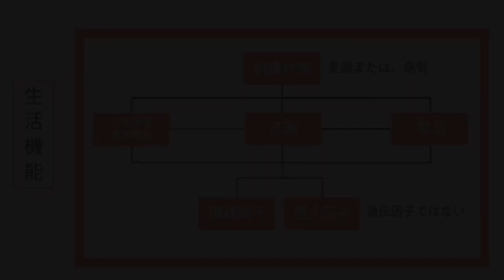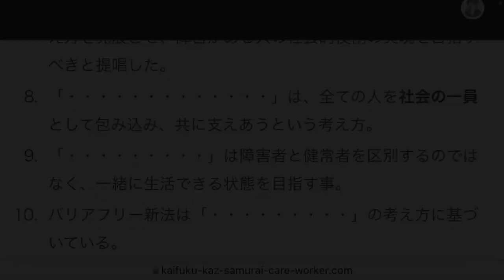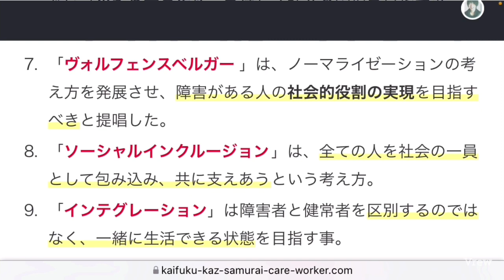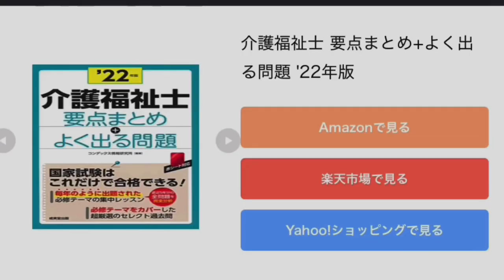【 3分でチェック】ICFチェックテスト② 介護福祉士国家試験対策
チェックテストで自信つきましたか？？

ICFは障害の理解だけでなく、他の科目にも出てきます。毎年必ず出題されるので、第34回にでる可能性が非常に高いので、必ず覚えておきましょう！

過去問題で力試し！

Ｇさん（79 歳，男性）は認知症対応型共同生活介護（グループホーム）に入居している。
短期目標を「なじみの店で買物ができる（ 2 か月）」として，月 3 回の買物を計画し実施した。

初回は順調であったが， 2 回目にレジで後ろに並ぶ人から，
「遅い，早くして」と言われて，Ｈ介護福祉職が支払った。ＧさんはＨ介護福祉職に，
「ほしい物を選んでも，自分で支払わないと買った気にならん」と言い
その後，楽しみにしていた買物に行かなくなった。

ＩＣＦ（International Classification of Functioning，Disability and Health：国際生活機能分類）の視点に基づいて介護計画の内容を見直すにあたり，最も配慮すべき構成要素を 1 つ選びなさい。

1　身体構造
2　個人因子
3　心身機能
4　環境因子
5　活動

解答・解説はこちら↓
「楽しみにしていた買物に行かなくなった」ＩＣＦの視点で介護計画内容を見直す際の配慮すべき構成要素は？

関連動画

みんなに伝えたい介護福祉士国家試験重要語句。「障害の理解」過去8年によく出るキーワード①

ICF関連記事

【ＩＣＦ・ＩＣＩＤＨ】、【参加・活動】の「違い」　かんたんまとめ。

今回のチェックテスト記事
生活機能は、心身機能・身体構造、【・・】、参加の3つに分類。ICFチェックテスト

要点まとめ＋よく出る問題 '22年版 [ コンデックス情報研究所 ]
【楽天ブックスならいつでも送料無料】

PR
■ 34,000人が利用する医療サービス「ファストドクター 」
「自宅で診察・検査」深夜・休日でも医師が自宅に来てくれる！
夜間・休日診療に特化した医療サービスです。
「いざという時の家族のお守り」としてLINEで友だち登録しておくと、
夜間・休日問わず365日チャットで簡単に医師を呼ぶことができます。

介護業界で働くため方の介護転職紹介【介護レポ】